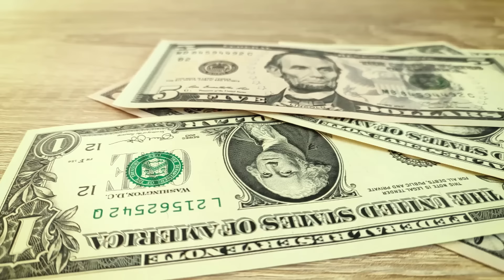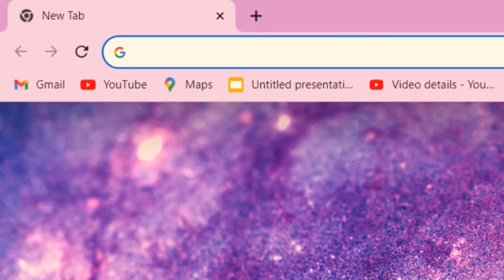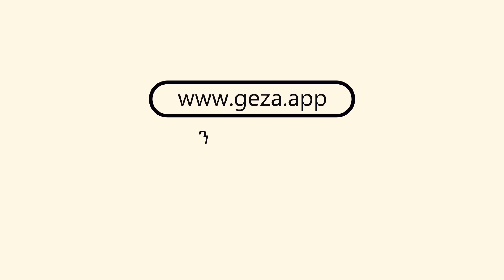Personal Growth | ኩሉ ሓላፊ እዩ